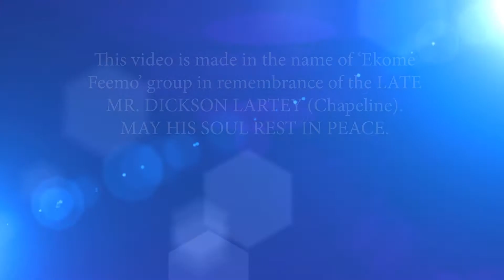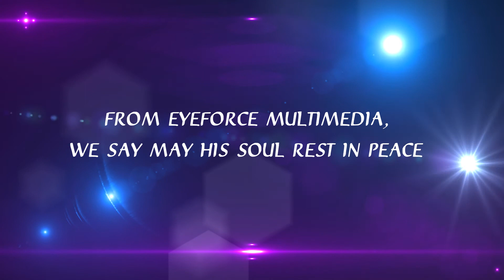KWASHIEMAN NII OSHEPI